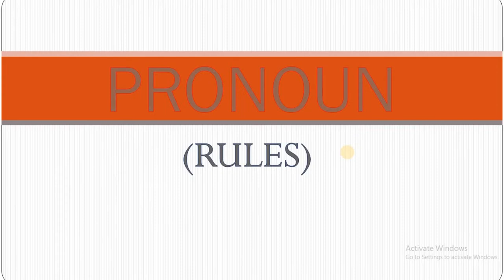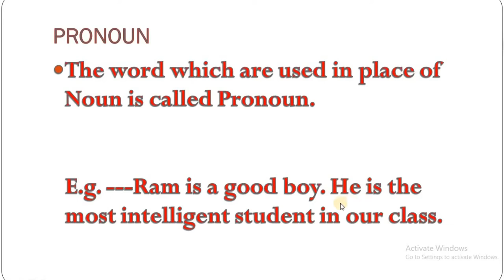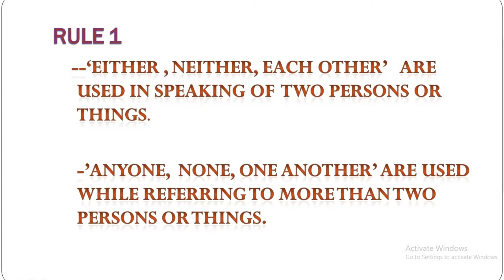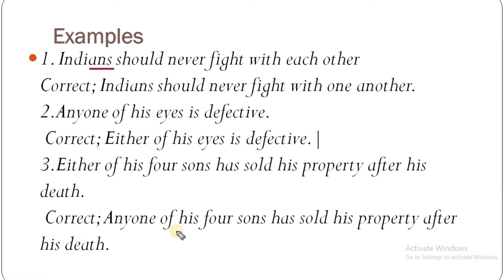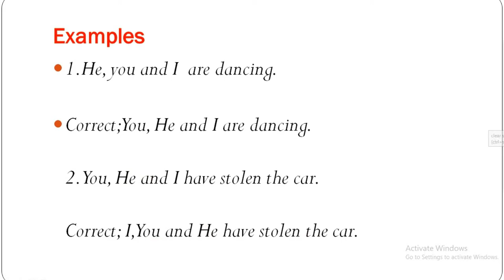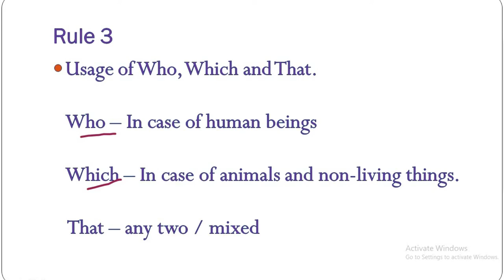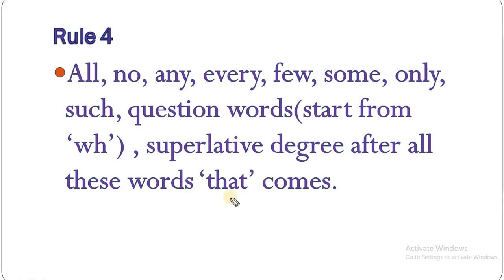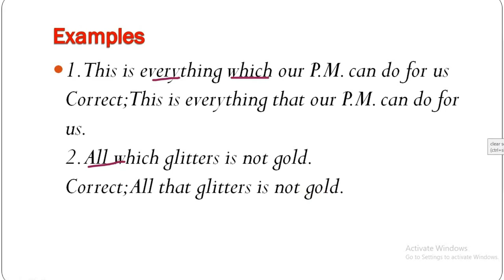Rules of Pronoun (Lecture-1).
Hey Aspirants...

In this video lecture, we will discuss about, Rules of Pronoun (Lecture-1). I Hope this lecture will help you for understanding the concept of same topic.